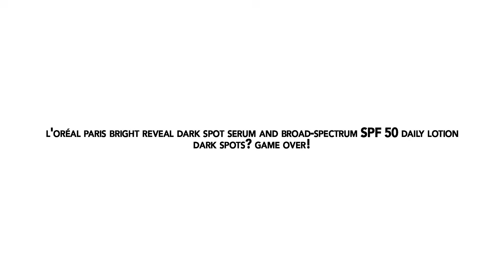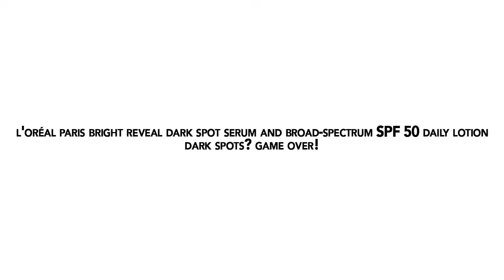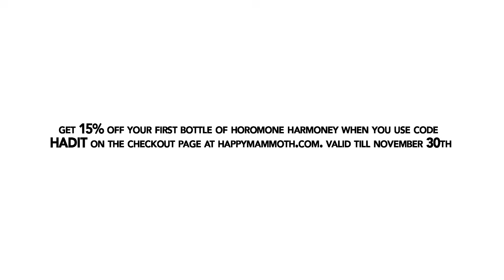I Love Rehab with Margaret Cho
Jennifer and Pumps are joined by comedian and actress, Margaret Cho. Margaret has had it with scammers using her love of cats against her and geriatric politicians refusing to retire. Two things she hasn't had it with? Rehab and funerals. Pumps brings down the IQ of the episode by once again giving out her personal information willy-nilly and Jennifer (the bony one) is decreed the Patron Saint of Podcasting.

Are you 45 or older? Start screening for colon cancer with Cologuard, an effective and noninvasive screening option for adults 45 and older at average risk for colon cancer. Rx only.

SKIMS: Believe the hype - SKIMS has over 100,000 five star reviews for a reason
The Cotton  collection and more are available now at SKIMS.com
If you haven't yet, be sure to let them know we sent you! After you place your order, select "podcast" in the survey and select our show in the dropdown menu that follows.

Special Guest: Margaret Cho @mararet_cho